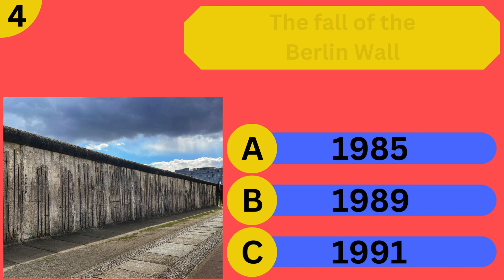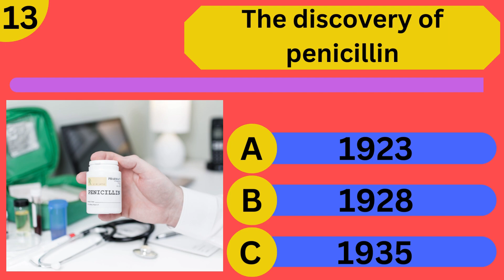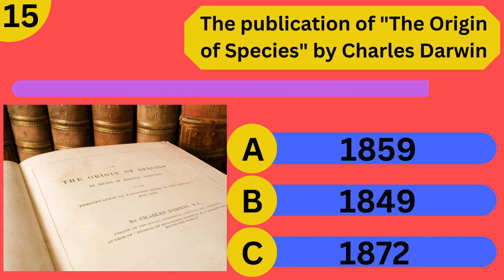I'll Give You The Event- What Year Is It?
Say a year and depending where you are that year will invoke a memory. For example, September 11, 2001, is known as 9/11. We all know what I'm talking about. This video highlights other events.

How many are you familiar with?